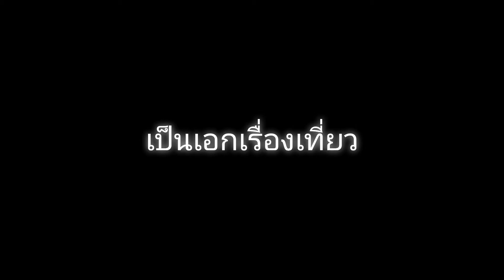เหินเวหา..เหนือครัวลุงสังนั่งชิล..ขอนแก่นแนะนำร้านอาหารอร่อยที่สุดอีกแห่ง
ชื่อร้าน : สวนลุงสัง นั่งชิว
รายการอาหาร : อาหารอีสาน ไทย ลาว พื้นบ้าน
เวลาเปิดบริการ : 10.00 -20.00 น. ปิดทุกวันพุธ
ทุ่งนาลุงสังที่เปลี่ยนเป็นซุ้มไม้มุงใบจาก มีให้เลือกนั่งทั้งซุ้มขนาด 2 ท่านจนถึง 20 ท่านมีให้เลือกกว่า 20 ซุ้มด้วยบรรยากาศโดยรอบเป็นทุ่งนา จึงมีลมพัดเย็นตลอดทั้งวัน มีสระน้ำขนาดใหญ่ที่ให้ความชุ่มชื่นในช่วงกลางวัน เสียงเพลงเบาๆ ในยามเย็นพระอาทิตย์ตกกับการนั่งทานอาหารกับคนที่คุณรัก อาหารออกเร็ว อร่อย ชอบแบบไหน ไม่เผ็ด ไม่เปรี้ยว ไม่เค็ม สามารถบอกได้ เมนูสั่งผ่านทาง App Line สะดวกสามารถโอนเงินส่ง แคปหน้าจอส่งใบเสร็จการโอนได้ทาง LINE ไร้การสัมผัสเงินสด นอกจากอาหารแล้วยังไม่ของหวาน ฮันนี่โทรส บิงซู กาแฟสด เครื่องดื่มเมนูปั่นต่างๆ มากมาย ห้องน้ำสะดวก ที่จอดรถสบาย ไร้เสียงการจราจรรบกวน แวะไปนะครับ สามารถค้นหาได้จาก Google map พิมพ์การค้นหา สวนลุงสังนั่งชิว ฝากร้านอร่อยของเมืองขอนแก่นไว้ให้ลองชิมอีกหนึ่งร้านนะครับ

@สวนลุงสังนั่งชิว

Please watch: "ของมือสองสินค้าญี่ปุ่นโกดังจังสินค้าคัดแล้วราคายุติธรรม-ถนนหน้าเมือง ขอนแก่น |เป็นเอกเรื่องเที่ยว"